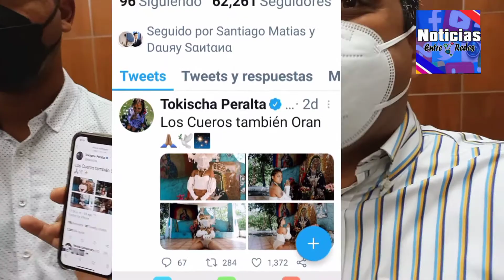Kelvin Cruz Alcalde de La Vega a Tokischa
"No podemos justificar bajo ninguna situación que una figura del arte artístico urbano pueda venir a vulnerar nuestros espacios públicos y a burlarse de lugares que todo el tiempo se han mantenido con dignidad", el alcalde Kelvin Cruz a Tokischa